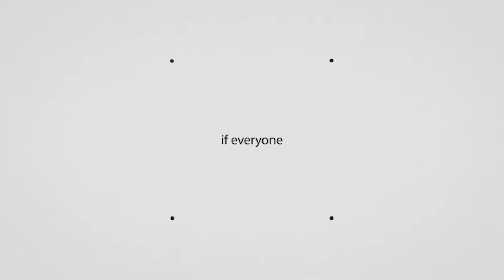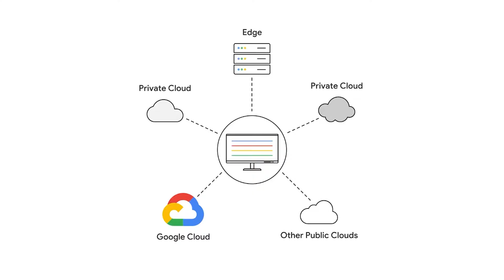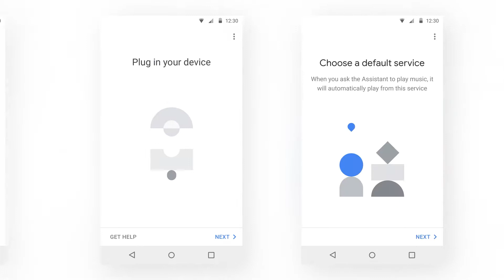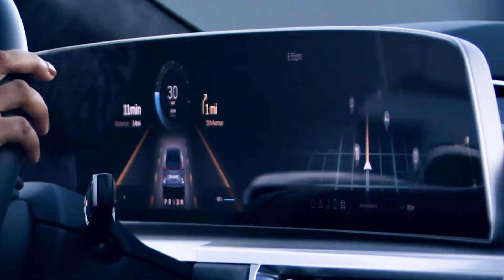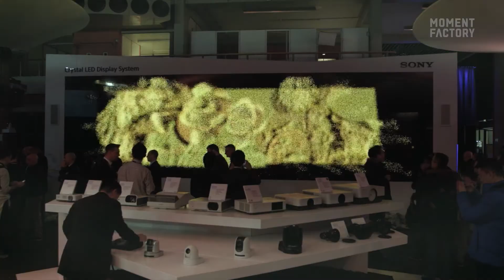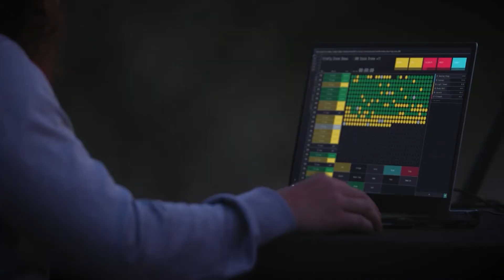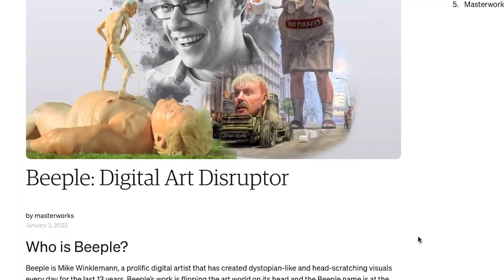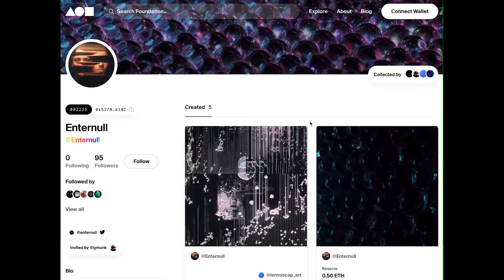All the Things we Make: Part 02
Welcome to Part II of all the things motion designers create. In this episode, we’ll discuss brand videos & documentaries, explainer videos, apps, future tech, video games, experiential design, live performances, and NFTs.

Some highlights include brand work that has been done for Apple, Marni, and Good Books, Apps like Google Home, video games including the breathtaking scenery in Red Dead Redemption II, live performance opportunities such as half-time shows or visuals for your favorite bands in concert, and we’ll even cover programming drones to create visuals in the sky and NFT’s digital assets being sold in the crypto world.

Let us know if we missed something and send us your favorite examples in any area we discussed!

Discussion Points:

- Brand videos
- Brand documentary films
- Explainer videos
- Apps
- Future Tech
- Video Games
- Experiential
- Live Performance
- NFT’s